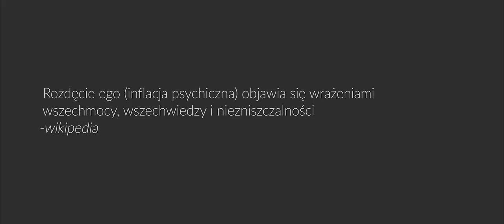JAK ZINTEGROWAĆ EGO PO DOŚWIADCZENIACH MISTYCZNYCH? | Po Oświeceniu/Psychodelikach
💖Dzięki!

🎵Muzyka:
W większości używam muzyki z serwisu Artlist.

Muzyka:
-Escape A Chill Mix,